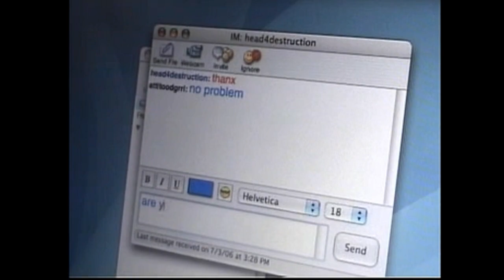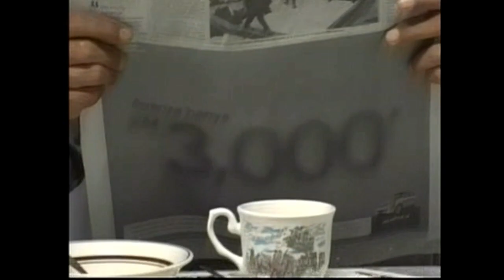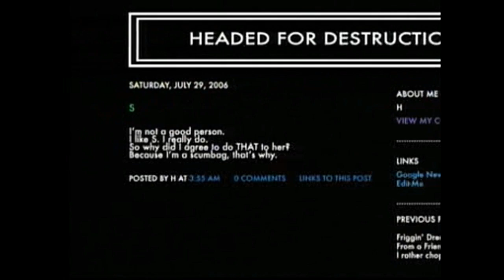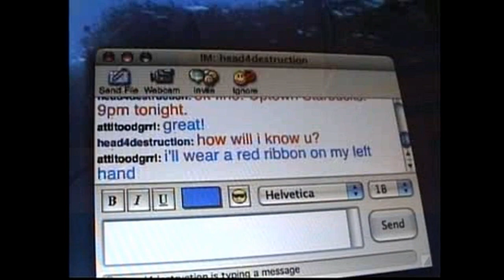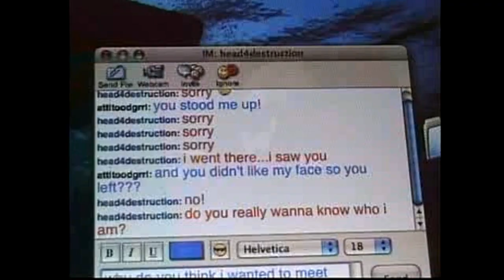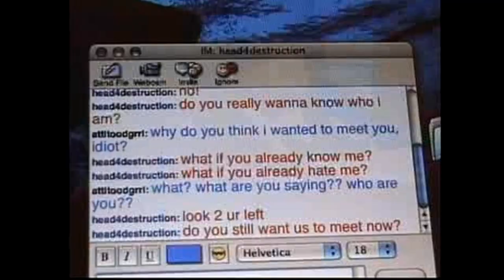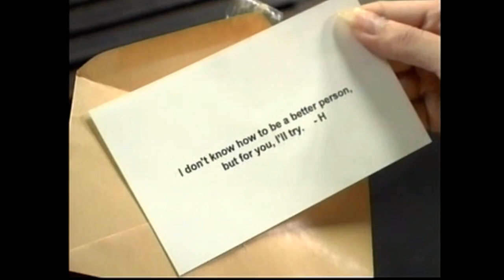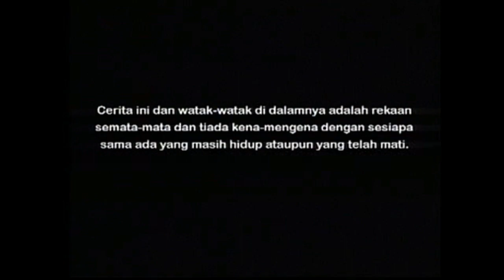Gol & Gincu S01E09 Diari Seorang Lelaki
Haikal berkongsi zaman kanak-kanak yang pedih dalam blognya tanpa menyedari bahawa dia sedang berkomunikasi dengan Shasha yang meninggalkan mesej dukungan kepadanya. Pada masa yang sama Haikal terlibat dalam pertaruhan dengan kawan-kawannya untuk mengambil gambar bogel Shasha.

Haikal shares his tormented childhood in his blog without realising that he was hooked on with Shasha who kept leaving him with messages of encouragement. At the same time Haikal fell into a bet with his friends who dare him to take naked pictures of Shasha.